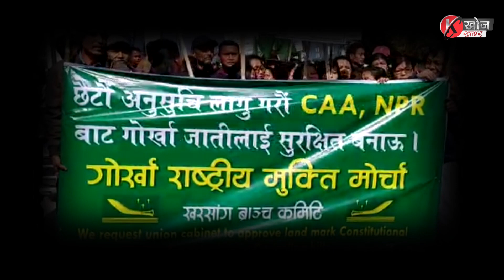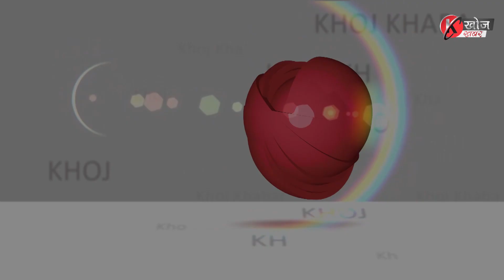Khoj Khabar| News-Views With Prajwal Chhetri दार्जीलिङमा फेरिँदैछ मुद्दायो नै त होइन स्थायी समाधान?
Khoj Khabar HD is the most watched YouTube news channel in the hills of Kalimpong and Darjeeling districts. It was launched on 5th March 2018. Khoj Khabar TV covers latest news on Politics, Entertainment, Sports, Literature, Health, Education and Latest Trends with accountability. The channel also focuses on highlighting the social issues without being biased. Khoj Khabar delivers reliable information across all platforms TV, Internet and Mobile. You can watch Khoj Khabar Programmes via Kalimpong Cable Television Network also.
5 मार्च 2018 देखि कालेबङबाट ‘खोजखबर’-नामक च्यानल सञ्चालन गरिरहेका छौँ। ‘खोजखबर’-का कार्यक्रमहरू कालेबुङ क्याबल अनि यूट्यूबमा प्रसारित हुन्छ। विशेष गरी यस च्यानलले खोजी समाचारलाई प्रमुखता दिन्छ। समाचार, अन्तर्वार्ता, स-साना डकुमेन्ट्री, साहित्य, मनोरञ्जन साथै जनताका सरोकारका हरेक कुराहरू ‘खोजखबर’-ले प्रसारण गर्दै आइरहेको छ।
Khoj Khabar(HD) को सम्पूर्ण कार्यक्रम Youtube मा समयमै हेर्न र कार्यक्रम बारे जानकारी प्राप्त गर्न हामीसँग Youtube मा जोडिनुहोस्
अरू जानकारीका लागी:
Using of this video on other channels without prior permission will be strictly prohibited. (Embedding to the websites is allowed) खोज खबरका भिडियोहरूको हाम्रो अनुमतिविना डाउनलोड गरी युट्युब, फेसबुक अथवा अन्य ठाउँमा अपलोड गर्ने प्रतिबन्ध छ।